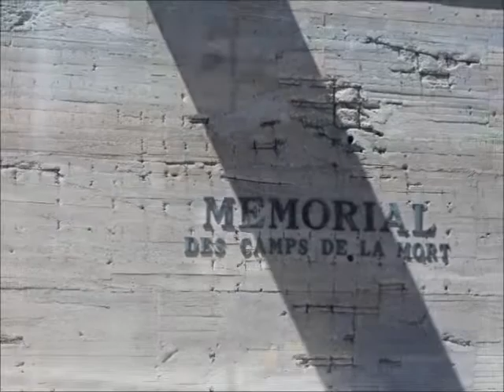Toulon Francia 2015 Mal de Amor Mariella Abraham & Nicolas Quintero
Vídeo de nuestra visita 2015 a Toulon , Marsella , Aix de Provensa en Francia.
Tema de Fondo : Mal de Amor / Mariella Abraham & Nicolas Quintero